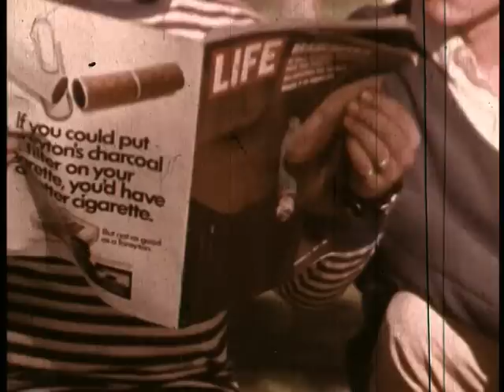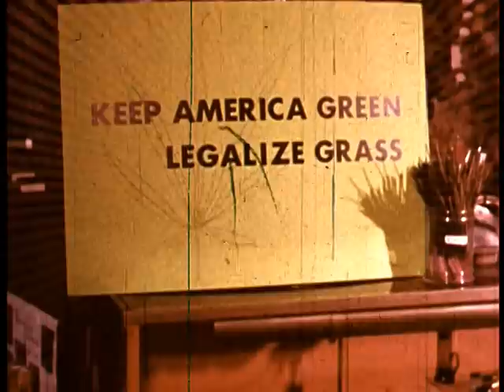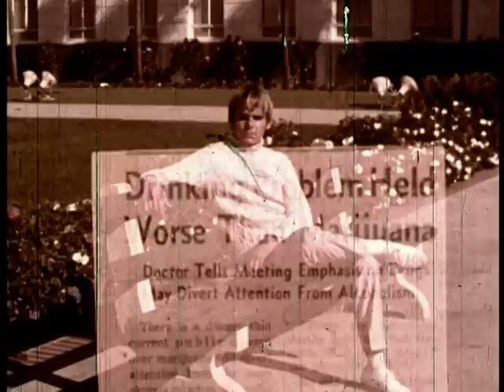Keep Off The Grass (1969)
Tom gets in trouble when his mother finds a joint in his room. Instead of punishing Tom, his father challenges him to learn more about marijuanas evil effects on society. Nobody gets killed in this Sid Davis film, yet Tom still learns a harsh lesson after being mugged by druggies and learning that his best friend sells pot to school children

Thanks to AVGeeks.com

Production Company Sid Davis Productions